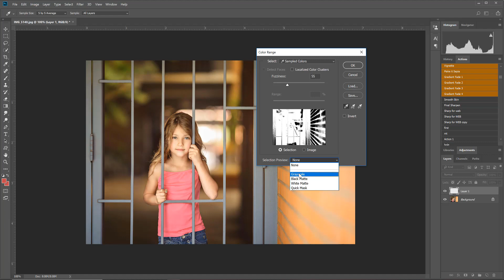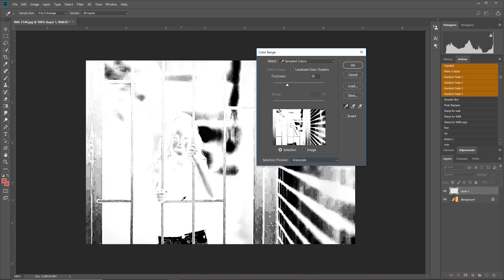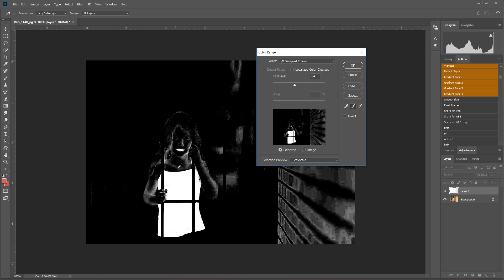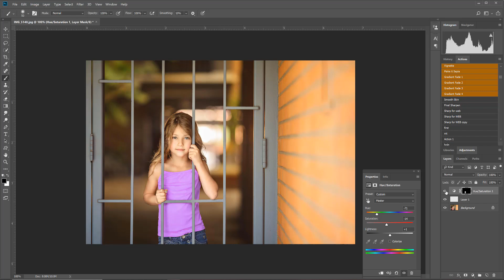How To Change The Color of Clothes in Photoshop VIDEO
Easily change the color of clothes in your photos in Photoshop.  Easy simple tutorial to help you change the color of solid color clothing while editing in Photoshop.

Join me for the FREE online workshop: The Create Workshop! Learn magical techniques in Photoshop.